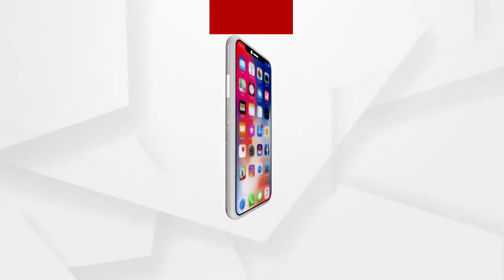ଶ୍ରୀଜଗନ୍ନାଥ ଧାମ ପୁରୀର ବିକାଶ ପାଇଁ ବଡ଼ ଆଲୋଚନା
ଶ୍ରୀଜଗନ୍ନାଥ ଧାମ ପୁରୀର ବିକାଶ ପାଇଁ ବଡ଼ ଆଲୋଚନା । 'ଗ୍ଲୋବାଲ ଓଡ଼ିଆ କମ୍ୟୁନିଟି ମିଟ୍‌'ରେ ଶ୍ରୀମନ୍ଦିରକୁ ନେଇ ଚର୍ଚ୍ଚା ଓ ଆଲୋଚନା । ଏକଜୁଟ ହେଲେ କେନ୍ଦ୍ରମନ୍ତ୍ରୀ ଧର୍ମେନ୍ଦ୍ର ପ୍ରଧାନ ଓ ଗଜପତି ମହାରାଜା ଦିବ୍ୟସିଂହ ଦେବ । ବିଶ୍ୱ ଓଡ଼ିଆ ସମୁଦାୟଙ୍କୁ ଦେଲେ ଶ୍ରୀଜଗନ୍ନାଥ ଧାମ ବିକାଶର ଆହ୍ୱାନ.